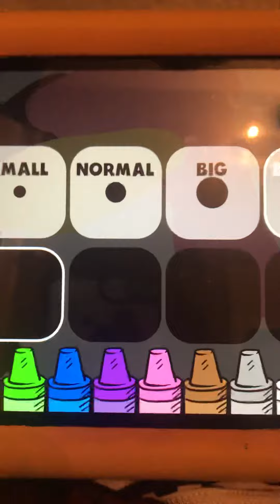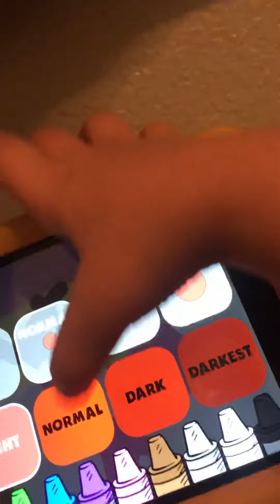Melanie martinez eats popcorn meme